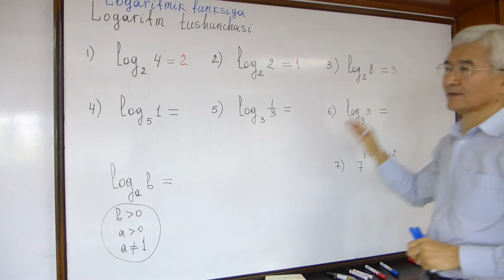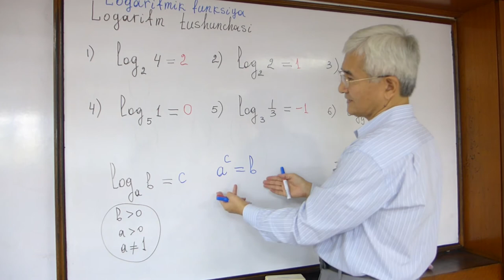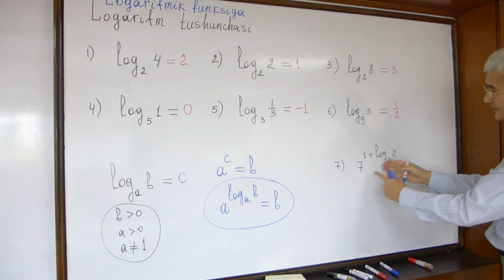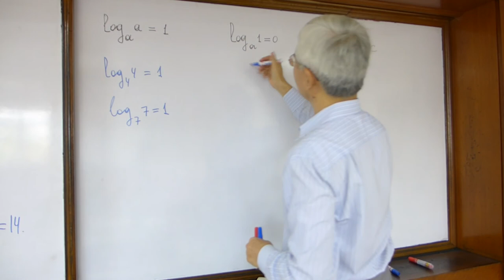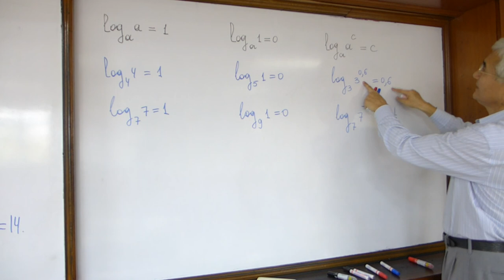1 Logarifm tushunchasi